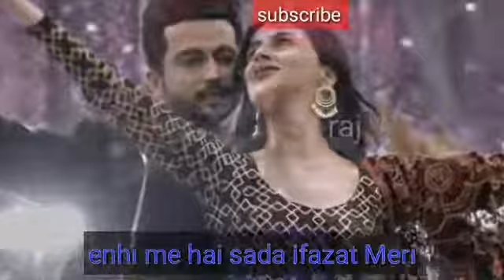Teri muskurahat hai takat mari